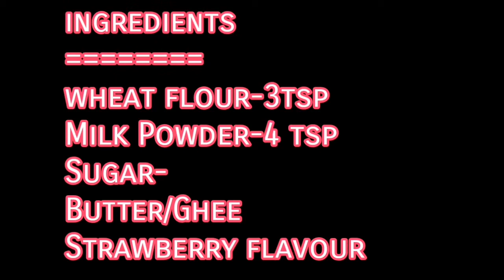ഈ രണ്ട് ചേരുവ മതി ഇനി whipping cream ഉണ്ടാക്കാൻ ||Home Made Whipping Cream||Ramins Dream world